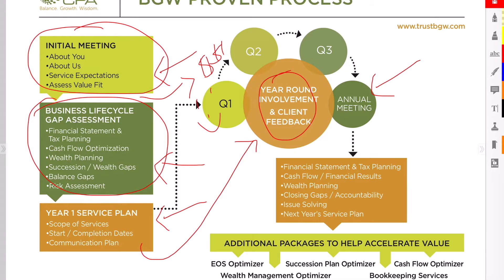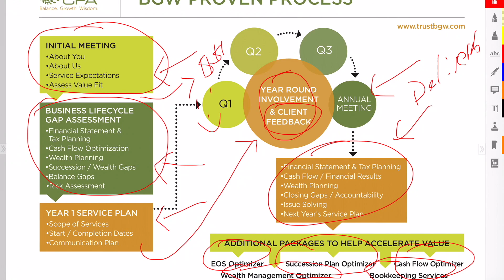BGW's Proven Process